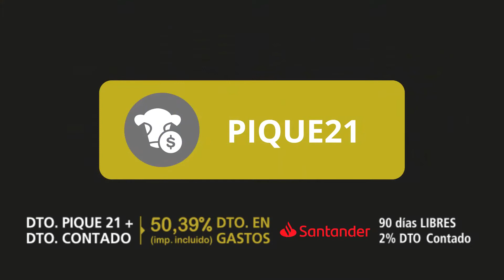RTE 🔨 Lote 21 - Lote 8 - 📲091005455